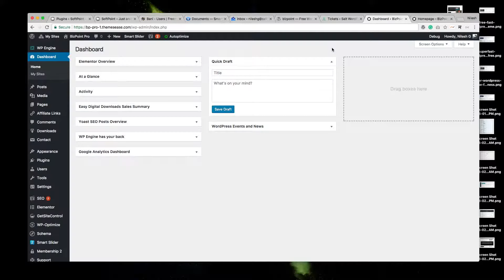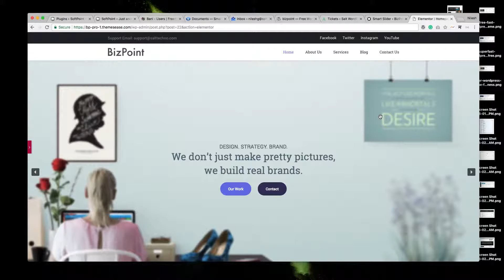BizPoint Pro - Add Slider to homepage - WordPress Theme